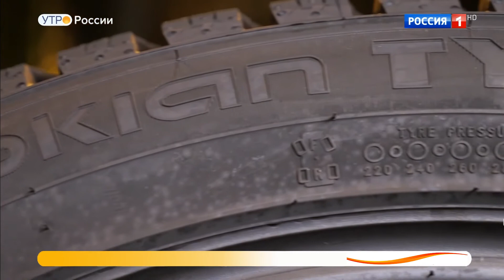Опасности межсезонья.Обзор.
В связи с недавними событиями канал может переехать на другую платформу